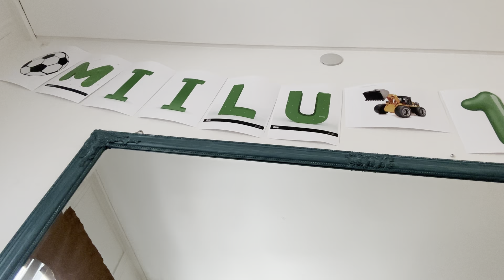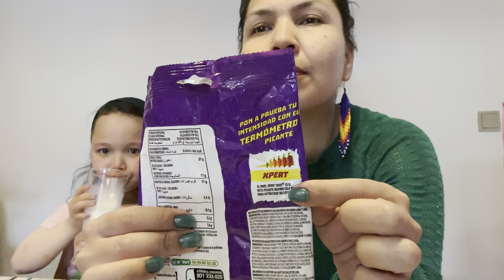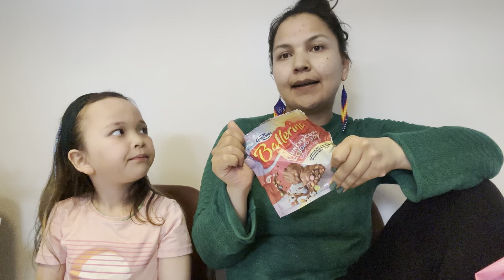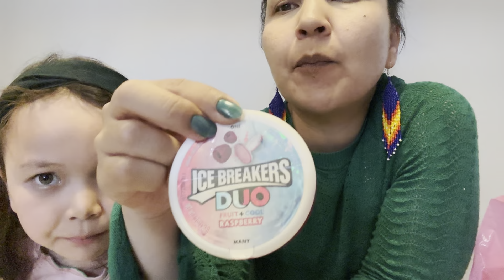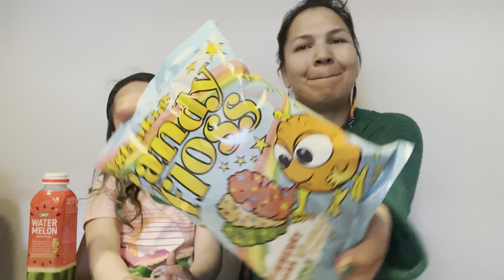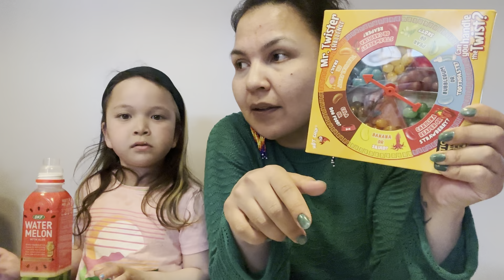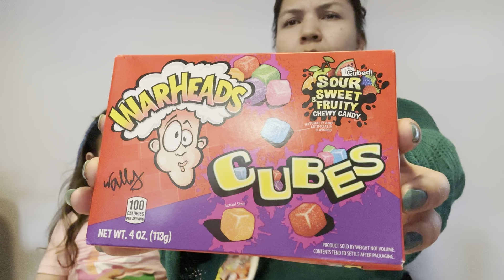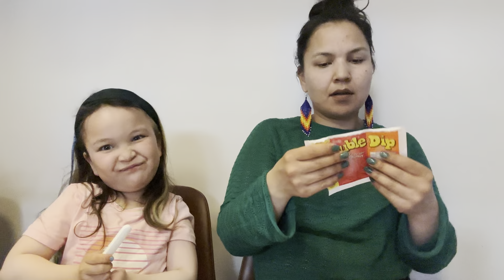Vlog 42 - Anaanat ulluani mamakujunnik misiliineq (påske, Miilu 1år, arsartut) - Ilulissat